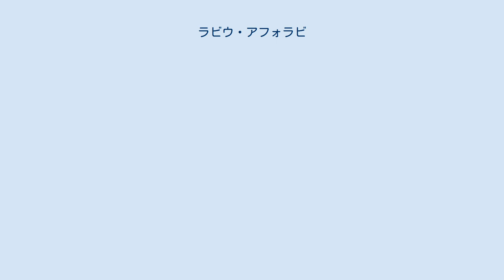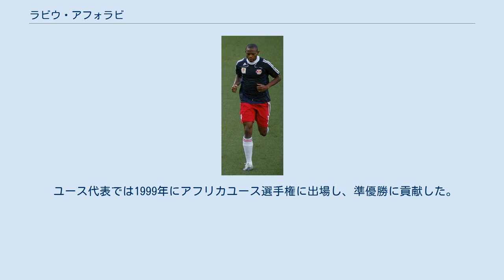ラビウ・アフォラビ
ラビウ・アフォラビ（Rabiu Afolabi, 1980年4月18日 - ）は、ナイジェリア・オショグボ出身の元同国代表サッカー選手。
 ナイジェリアのNEPAラゴスでキャリアをスタートさせた。
1997年にベルギーのスタンダール・リエージュへ移籍した。
 2000年にイタリアのSSCナポリにレンタル移籍したが出場機会はなくベルギーに戻った。
2003年にオーストリアのFKアウストリア・ヴィーンに移籍した。
2005年にFCソショーに移籍した後に2009年にレッドブル・ザルツブルクに移籍。
2011年、ASモナコに加入した。
 2013年3月15日、デンマーク・スーペルリーガのスナユスケに加入しシーズン終了までプレー。
翌年7月に現役引退を表明した。
 2000年6月17日、ナイジェリア代表としてシエラレオネ代表戦でデビューを果たした。
2002 FIFAワールドカップ、2010 FIFAワールドカップとアフリカネイションズカップ2008のメンバーに選ばれた。
 ユース代表では1999年にアフリカユース選手権に出場し、準優勝に貢献した。
その後1999 FIFAワールドユース選手権に出場した。